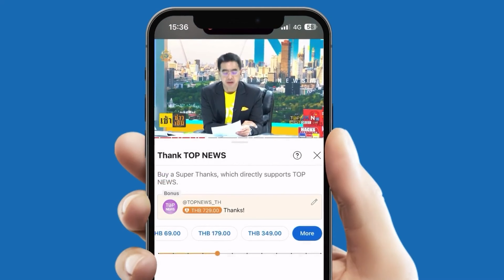เบื้องหลังการเตรียมความพร้อมขบวนเรือในงานพระราชพิธีเสด็จพระราชดำเนิน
เบื้องหลังการเตรียมความพร้อมขบวนเรือในงานพระราชพิธีเสด็จพระราชดำเนินโดยขบวนพยุหยาตราทางชลมารค